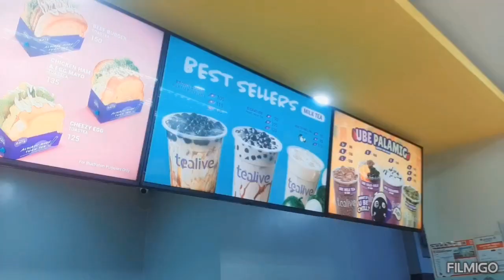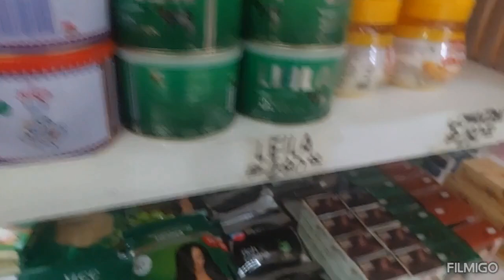রবিবার ছুটির দিনেও ব্যাস্ততার মধ্যেই কেটে গেল।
-Chander hat